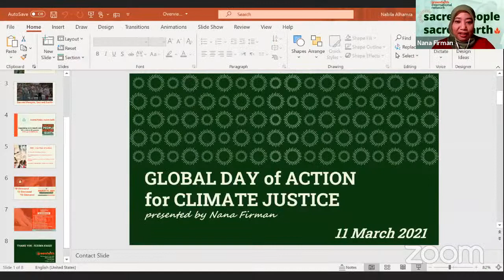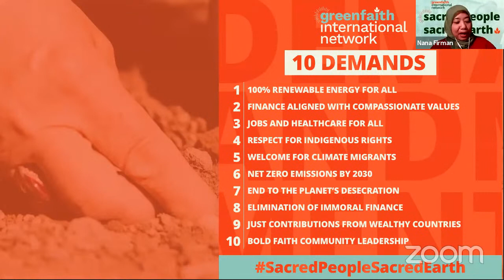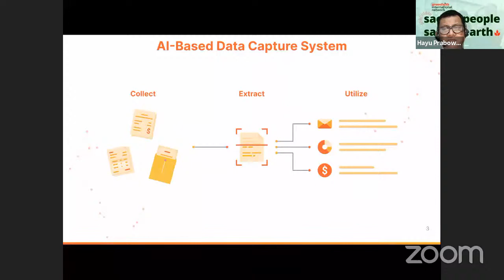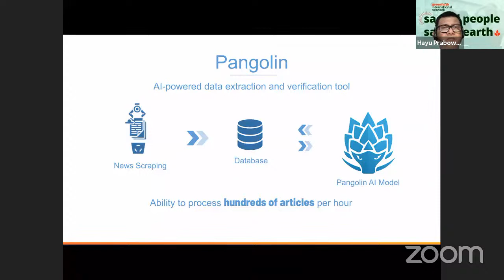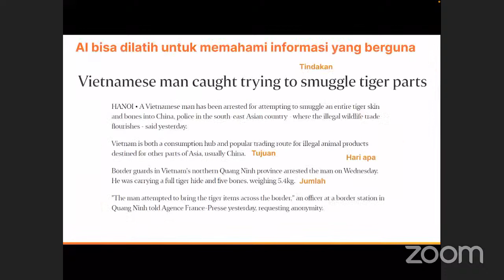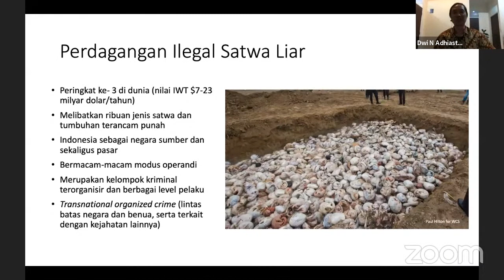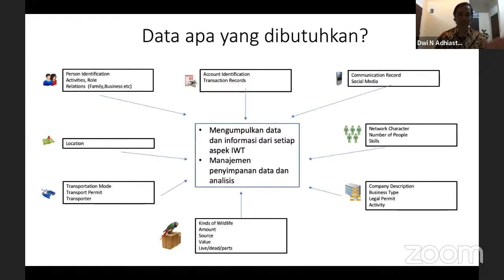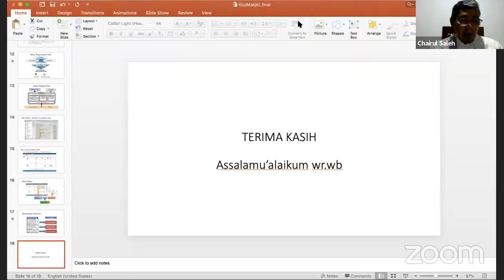Artificial Intelligence Untuk Konservasi Satwa Langka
Bersama
Lintang Sutawika
Co-Founder at Konvergen AI

Dwi N. Adhiasto
Regional Wildlife Trade Specialist, WCS

19:45 – 20:45 WIB

Indonesia memiliki tingkat keragaman satwa yang cukup tinggi, sayangnya, masih banyak terjadi perburuan liar. Salah satu pencegahan yang ditempuh yaitu dengan memanfaatkan Artificial Intelligence (AI) atau kecerdasan artifisial untuk melindungi satwa langka dari perburuan ilegal.

Konvergen AI bersama Tambora Muda dan Wildlife Conservation Society (WCS) Indonesia, menciptakan sebuah aplikasi berbasis AI bernama Pangolin untuk konservasi satwa langka. AI dapat membantu analis mencari dan mengekstrak data-data yang data yang diperlukan dari berita digital untuk dapat dianalisa guna memberikan solusi guna meningkatkan pengawasan untuk memerangi perdagangan satwa langka guna keseimbangan ekosistem.